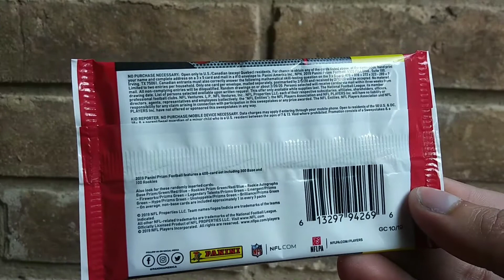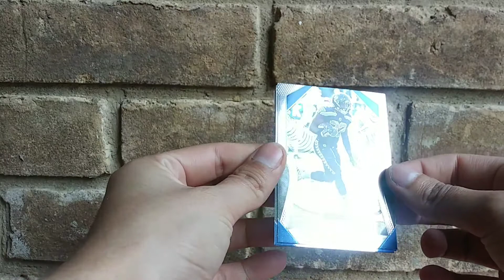Pack Review #397: 2019 Panini Prizm Football Retail 4 Cards Pack Review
"Target" "Trading Cards" "NFL" "Panini" "Prizm" "Gravity Box" "Football Cards" "2019 Panini Football 4 Cards Retail Pack Break"